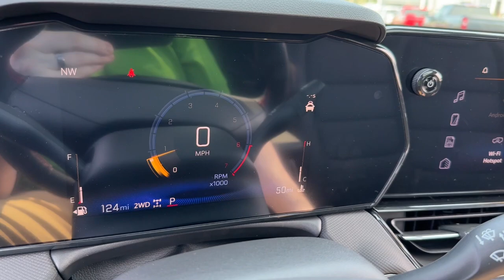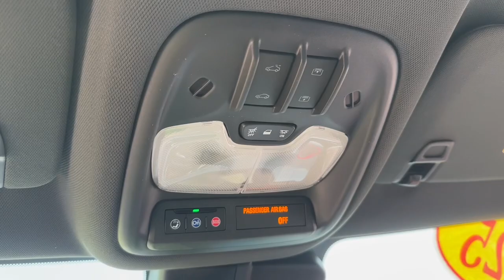2025 Chevrolet TrailBlazer RS Clintonville, Shawano, New London, Appleton, Green Bay WI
New 2025 Chevrolet TrailBlazer RS available at Klein Chevrolet located in 111 W. Madison St, Clintonville, WI, 54929. Servicing the Clintonville, Shawano, New London, Appleton, Green Bay area.

You're gonna love the  2025  Chevrolet TrailBlazer. Make the most of every outing in this can-do Trailblazer. Its spacious, comfortable cabin, flexible interior, and standard touchscreen connectivity make it easier than ever to relax and enjoy the journey. Feel up for whatever the road has in store in this well-designed Trailblazer. Treat yourself to a test drive today. Our staff will toss you the keys and give you an outstanding customer experience.